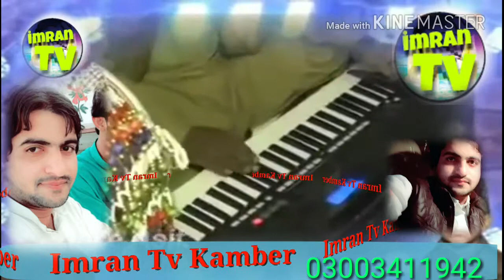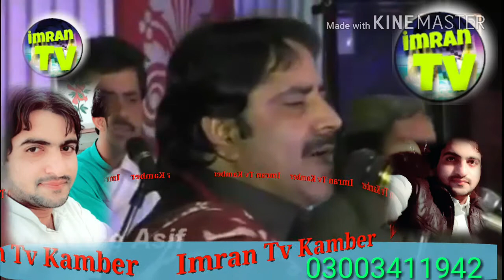Mumtaz Molai New Album 25 26 .Imran 03003411942.